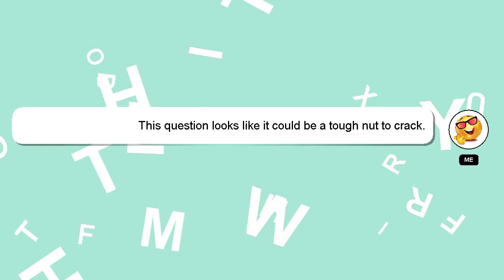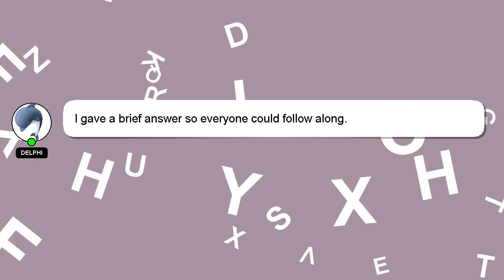How to respond condolence message?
Let me give you a quick introduction about myself, Hey, I'm known as Delphi. I am happy to help you with your questions. - How to respond condolence message?

If you have specific questions that need answers, please don't hesitate to comment or chat with me. Providing an answer will be acknowledged and appreciated with a 'heart' from me.

*2 What we are experimenting :*